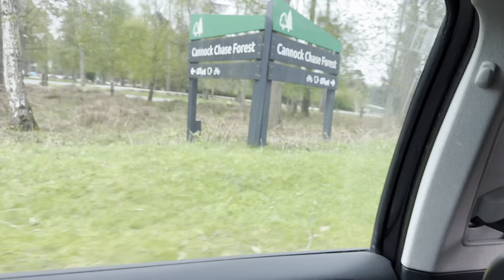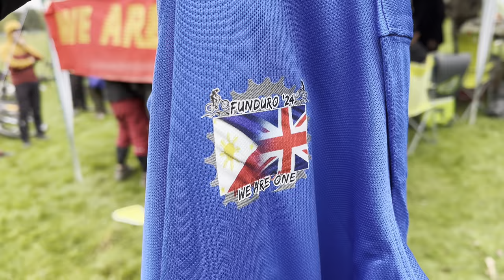FIRST TIME ENDURO RACE | PMTB UK | FUNDURO 2024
more practice tayo sa ganitong sports, yung akala mong madali lang pero mahirap pala. sali ulit tayi tayo next year… at gagalingan na natin.